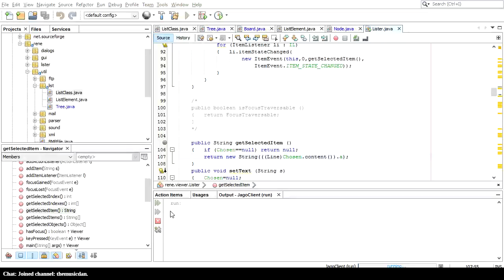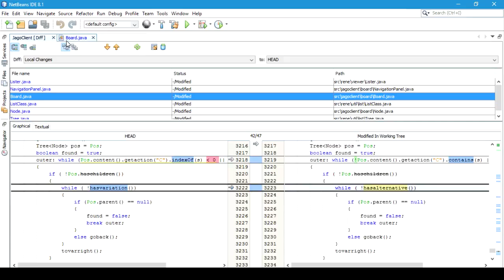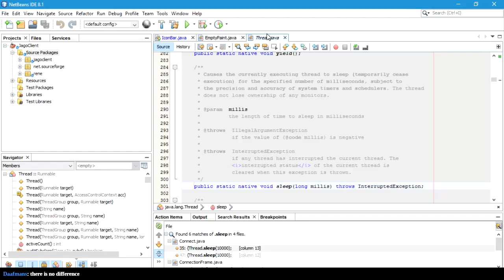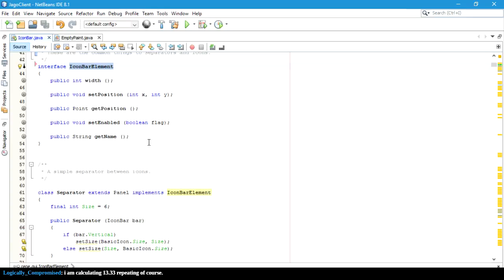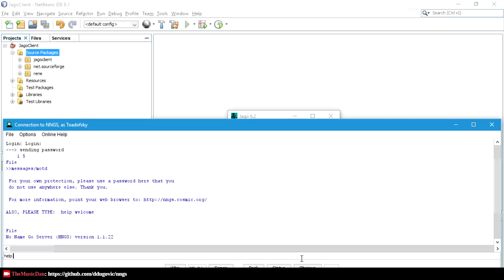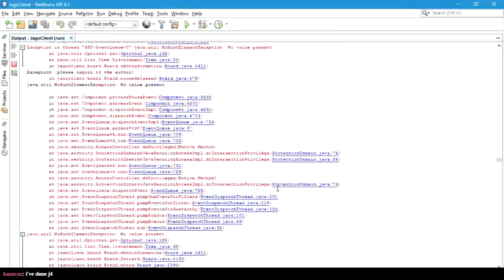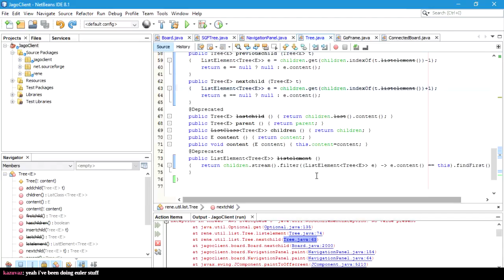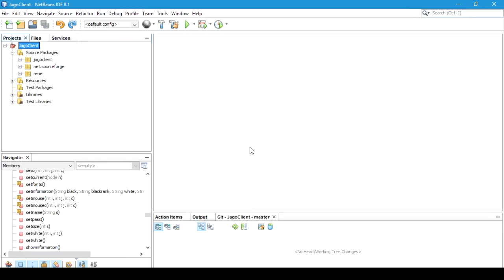JagoClient development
Watching software development in action is like watching an artist paint, sculpt, etc. -- Watch live